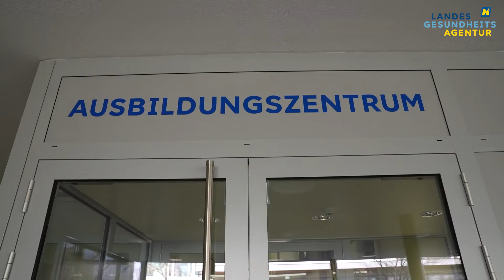Eröffnung des neuen Ausbildungszentrums am Klinikstandort Tulln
Eine fundierte und umfassende Ausbildung bildet die Basis für eine hochwertige medizinische Versorgung. Das neue Ausbildungszentrum bietet eine moderne und zeitgemäße Struktur – sowohl für die Studierenden der Karl Landsteiner Privatuniversität, als auch die SchülerInnen der Pflegelehrgänge und junge PatientInnen in den Heilstättenklassen.